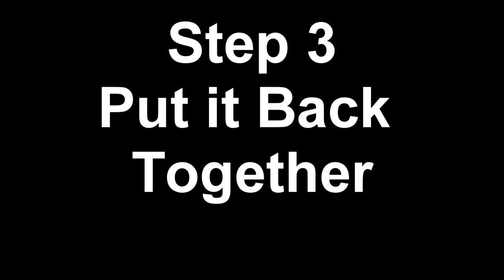Fixing Dodgy Pedal Wiring on a Vintage Singer 66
Restoring a Vintage Singer 66: Replacing the Pedal Wiring is an entertainment video from simplystitchy

Although this video does demonstrate how to replace the wiring on a vintage Singer 66, it is not a tutorial. Nor is it intended to be a step-by-step guide. This is an entertainment video to show how I repair and maintain my sewing machines.

If you are unfamiliar with working with sharp tools and electrics do not attempt to repair the wiring on your vintage or antique sewing machine yourself. Take the machine to a qualified electrician.

Time Stamps
00:00 Intro
00:15 Taking the Singer 66 Pedal Apart
02:21 Putting the Singer 66 Pedal Back Together
06:34 Attaching the Singer 66 Pedal to the Sewing Machine
09:48 Testing the New Wiring on the Singer 66

Music
"Inspiration" Written by Rafael Krux.(FreePD.com) Positive, uplifting, and inspiring track
suitable for commercials and advertising. This music is available for commercial and non-commercial purposes.

Like my videos? Help support me and my channel:
Or click the Super Thanks Button just under the video screen.

You and Your Sewing Machine: A Field Guide to Troubleshooting
Sewing Machine Reference Tool
The Sewing Machine Master Guide
Schmetz Combo Sewing Machine Needle Pack (universal & twin Needles)
Schmetz Twin Needles Universal
Schmetz Twin Needles Stretch
Organ Sewing Machine Needles

Share the video with your friends and family so they can join in the fun too!

Olly